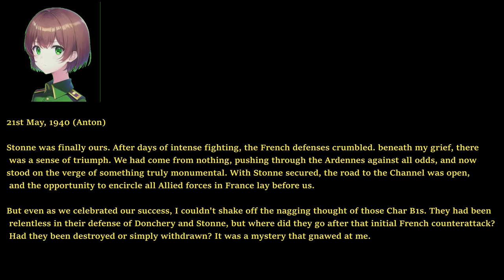Easy Red 2 1940 Battle of France M5-M6 FINAL and Ending - Stonne Downfall (German view)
Char B1s will appear on Level 5-Take them out with the anti tank gun sitting around and as many as possible before you lose the first phase, Also be warned... If Char B1s are still alive, THEY will not despawn after the first phase and you will have no anti tank grenades around. However on the last level, FT-17s will be all you see.
Also, Anton's first Pseudo VN/Visual novel story arc is now complete! Her arc continues on in the Italy campaign and D-Day 1944.
240mm twin AIO Cooler LT520/ML240L, or more likely Thermalright Frozen/Jonsabo TW or TG 240/MSI MAG/ID Cooler Auraflow 240 class top exhaust (Starting to fail with air bubble sounds. Thermalright Frozen Warframe 240 brought in preparation)
GPU:Sapphire Nitro RX7800 XT (Minimum AMD Adrenalin drivers)
DVD:None
Monitor:1440P Philips 165 HZ, 24M1N5500Z/93 Evnia 5000 24 inch Series
PSU:ASUS 850W STRIX ROG Aura Edition Gold
OS:Windows 11 Home edition
Case:Antec DP505 (Colette Brunel/Angel theme)